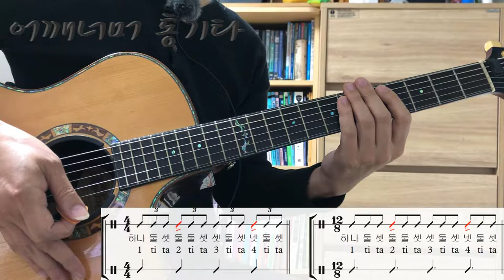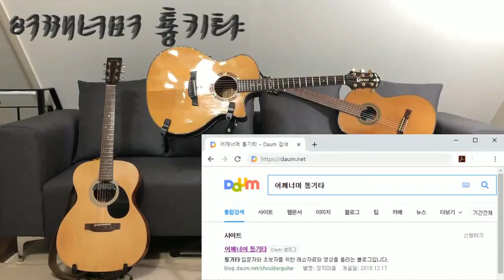(통기타 반주) 073 12비트, 두왑발라드, 슬로우락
카메라 : Phone8
마이크 : Edutige EIM-003 (기타)
마이크 : Edutige EIM-008 (목소리)
마이크 연장케이블 : Edutige ESL-006
Y케이블 : Edutige  ESL-004
스마트폰 거지대 : Xenomix Grab SHG-P2000
화면모니터링 : 거울
편집 : 곰믹스
CPU : i5-4690
그래픽카드 : GeForce GTX 750
RAM : DDR3 8GB